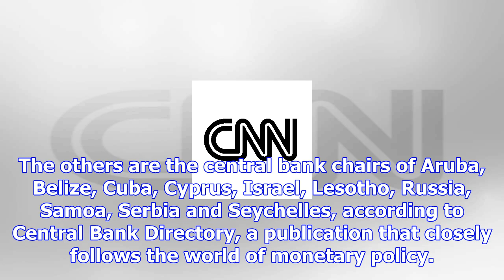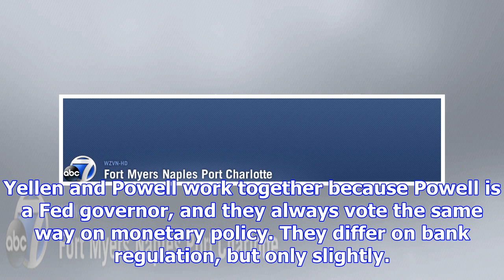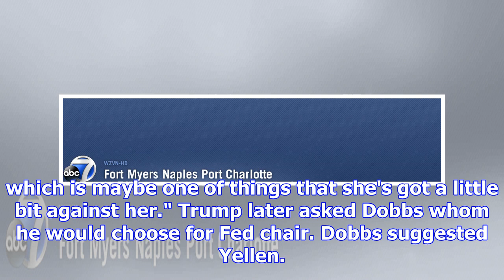Trump passes over america's most powerful woman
His decision to nominate Jerome Powell to lead the Federal Reserve, rather than letting Janet Yellen...